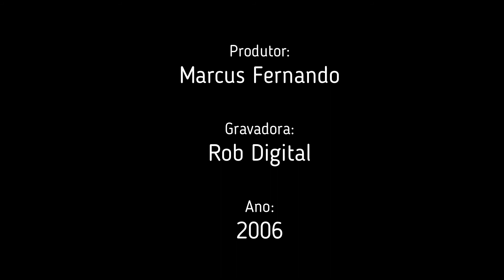Fatima Guedes - Na Hora do Adeus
Músicos:

Élcio Cáfaro : Bateria
Ronaldo Diamante : Contrabaixo
Paulo Midosi : Piano

Arranjadores:
Ronaldo Diamante

Letra:

O amor só traz tristeza
Saudade, desilusão
Porém maior beleza
Nunca existiu pra iluminar
Meu pobre coração

Há que diga que o amor que se tem
É uma graça de Deus
Outros dizem que a graça se acaba
Na hora do adeus

Mas, seja como for
Perdoa, amor
E volta aos braços meus